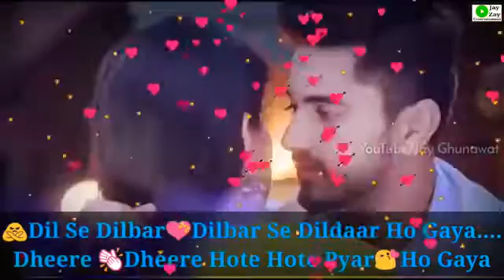👉🌷Happy 👉💖👈Valentine's 👉🌷👈doshto 🌷👈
🙇‍♂️Dil se💖 dilbar 💖dilbar💖 se dildaar ho gaya 👉🌷🌷🌷🌷👈subscribers 👉🌷🌷🌷🌷👈like 👉🌷🌷🌷🌷👈doshto 👉🌷🌷🌷🌷👈happy Valentine's 👉💖💖💖👈,,,, ,,,, ,,,,,